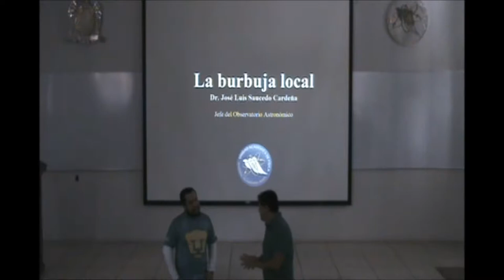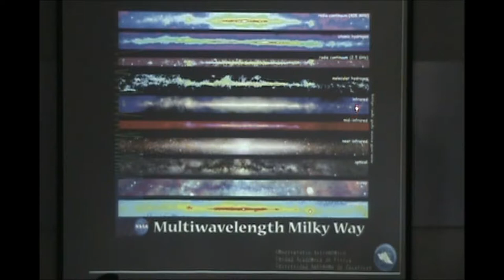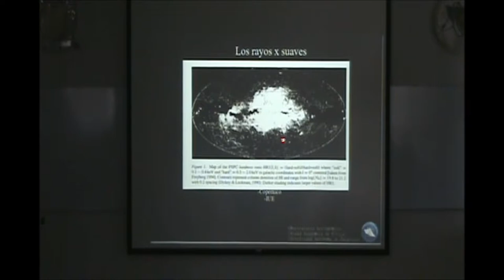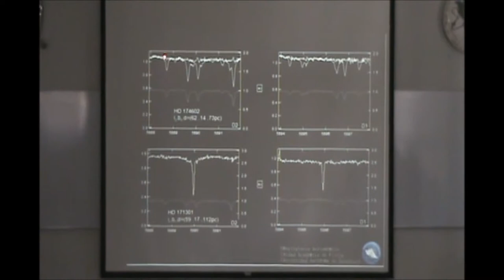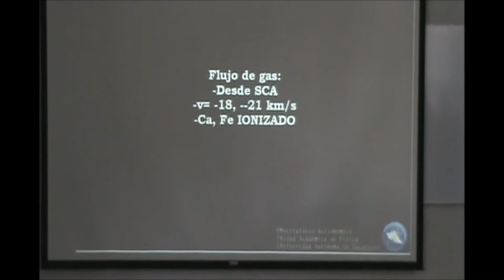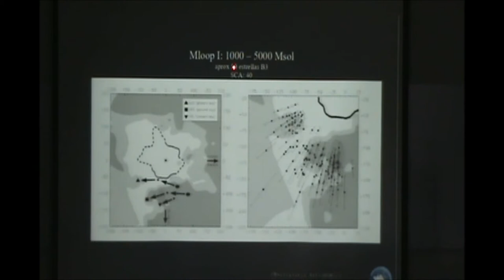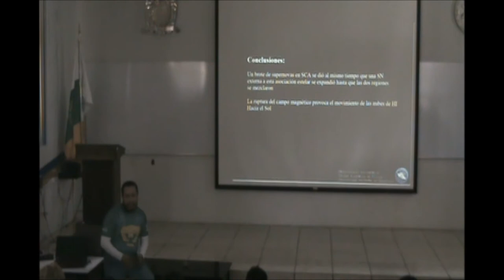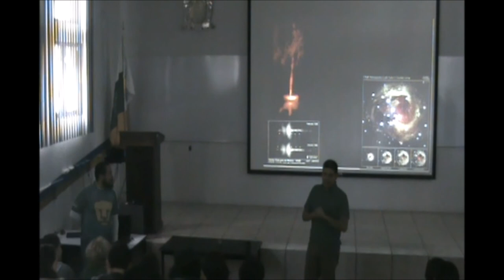Seminario "La Burbuja Local" UAF-UAZ 24-08-2017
Impartido por el Dr. José Luis Saucedo Cardeña
Docente-investigador de la Universidad Autónoma de Zacatecas